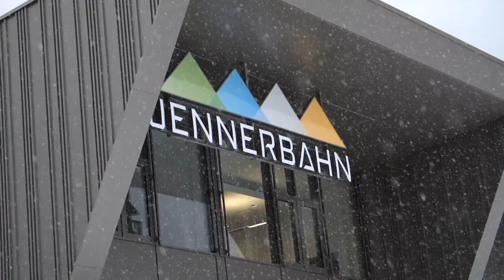Discover Berchtesgaden | World Cup 2020 | ISMF Ski Mountaineering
Welcome to the Official Channel of the International Ski Mountaineering Federation, that manages the ISMF World Cup races and SkiMo movement around the world.

The ISMF is proud the bring you the SkiMo emotions on your screen,
make sure to subscribe, follow our social channels, and visit our website so that you do not miss any image about the World Cup races and the athletes behind the scenes.